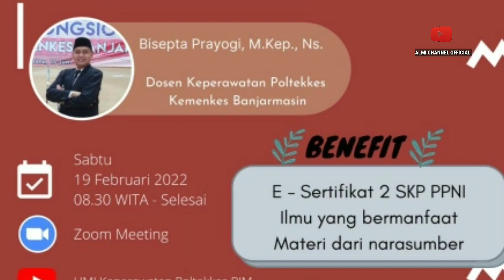Link Webinar Perawat Gratis SKP PPNI Sabtu 19 Februari 2022 Hmj Keperawatan Poltekkes Banjarmasin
Hidup Mahasiswa!!!
Selamat siang, apa kabar teman-teman mahasiswa🔥

*📢 HMJ KEPERAWATAN POLTEKKES KEMENKES BANJARMASIN PROUDLY PRESENT 📢*

🔥 *WEBINAR KEPERAWATAN* _*"Pentingnya 3B Pada Mahasiswa (Berjiwa Sehat, Berpikir Positif, dan Bermental Kuat)"*_

 *💫Pelaksanaan Kegiatan💫*
📆 Hari/tanggal : Sabtu, 19 Februari 2022
⏰ Pukul             : 08.30 WITA - Selesai
🖥️ Tempat          : Zoom Meeting dan Youtube

Link Absensi Awal Webinar :
Absen akan ditutup setelah 15 menit

and enter meeting
Meeting ID: 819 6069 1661
passcode: 829209

*FREE HTM 💸*

*Benefit :*
*1. e-Sertifikat 2 SKP PPNI*
*2. Ilmu bermanfaat*
*3. Materi dari semua narasumber*

*Contact Person :*
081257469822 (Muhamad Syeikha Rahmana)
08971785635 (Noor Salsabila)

*‼️TATA TERTIB WEBINAR KEPERAWATAN :‼️*
1. ID peserta dalam Webinar ini harus menggunakan nama asli, bukan nama perangkat atau nama institusi.
2. Format nama : nama panjang_asal instansi.
*contoh* : Nurhikmah_Poltekkes BJM
3. peserta diwajibkan berpakaian sopan dan berperilaku sopan saat Webinar dilaksanakan.
4. Peserta diwajibkan untuk mematikan suara (mute) selama proses Webinar berlangsung.
5. Semua peserta diwajibkan mengaktifkan Videonya dan menggunakan background yang telah disediakan oleh panitia.
link background :
6. Peserta dapat mengikuti Webinar melalui Zoom atau Youtube.
7. Peserta dapat mengajukan pertanyaan di kolom chat atau komentar dengan cara: menuliskan *nama, asal instansi dan pertanyaan.*
8. *Sertifikat* akan dibagikan bagi peserta yang mengikuti acara dari *awal sampai akhir*.
9. Link daftar hadir akan dibagikan *diawal* acara dan *diakhir* acara sekaligus dibagikan link evaluasi
10. Link daftar hadir akan *ditutup* setelah 15 menit
11. Peserta yang tidak mengisi daftar hadir awal dan akhir  *TIDAK* akan mendapatkan sertifikat.

*Note*:
_Sertifikat akan dibagikan melalui E-mail masing-masing beberapa hari setelah acara._

*Terimakasih dan Semangat Berproses*🙌🏻

Sawer Gopay, Ovo, Dana, LinkAja Dengan klik link Ini:
Follow Akun IG :
Link Grup Telegram Info Seminar :
Link Grup Webinar PPNI:
Nb: Chanel ini bukan penyelenggara Webinar tapi hanya memberikan informasi Share seminar, webinar, Workshop, Pelatihan Dan Lainnya.
Terima kasih.